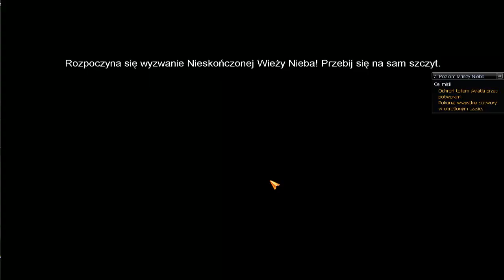Nostale | INT3 Asgobas - Chill Wieża Nieba Level 7-9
♦Dziś sobie zobaczycie luźny odcinek z Wieży Nieba którym rozpoczynam krótką serie w której będę przechodził wieże nieba.

Dla was to tylko sekunda a mi pomoże dotrzeć do większej ilości osób! Siemanko!